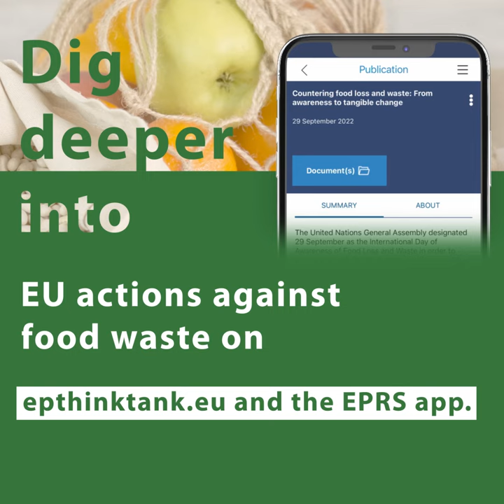Food waste in the EU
The UN sustainable development goals aim to halve per capita food waste at the retail and consumer level by 2030, and reduce food loss along the food production and supply chains.

Reducing food loss and waste is an integral part of the EU's 2020 Farm to Fork strategy for a fair, healthy and environmentally friendly food system. The strategy proposes setting legally binding targets to cut food waste by 50 % across the EU by 2023, and revising EU rules on date marking to avoid unnecessary discarding of food due to people's wrong perception of the 'use by' and 'best before' dates.

🔎 Dig deeper into EU actions against food waste in our infographic